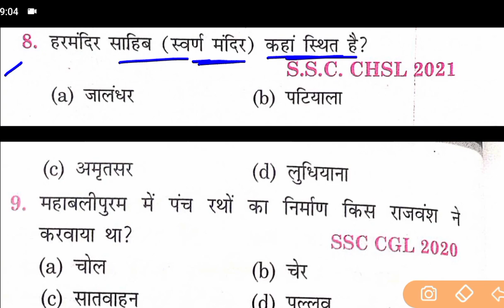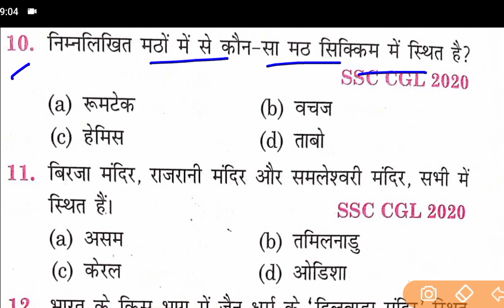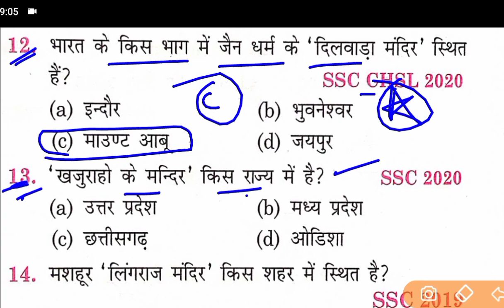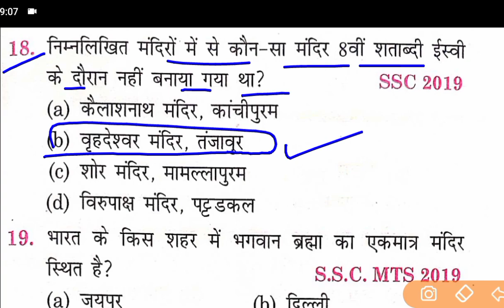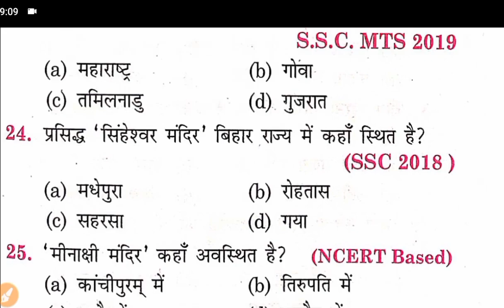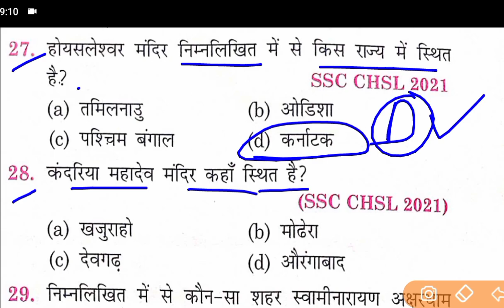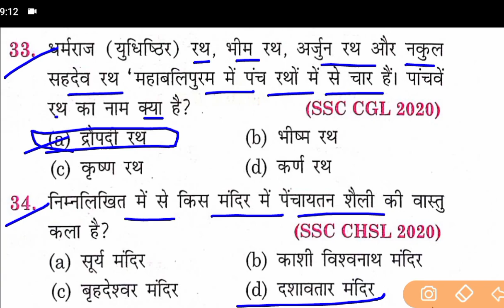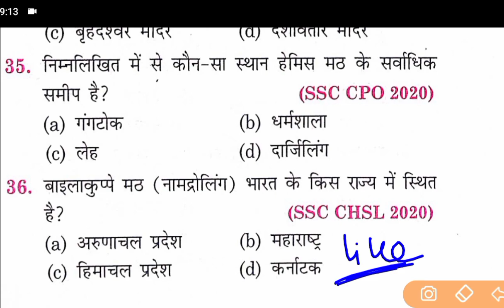भारत के प्रमुख मंदिर | Important Temple Of India | Art and culture | Static GK Mcq.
Bharat ke pramukh mandir
Imp temple of India
Art and culture MCQ
Static gk questions
Temple in india